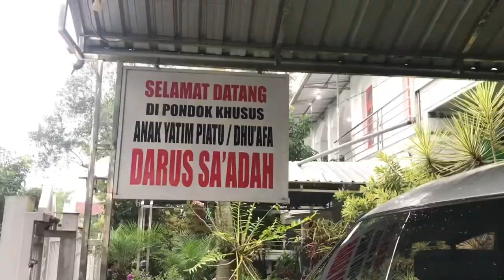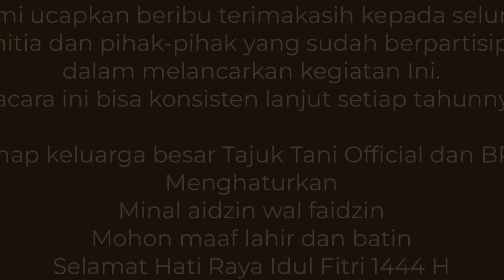Insan Petanian Beragi Jilid V